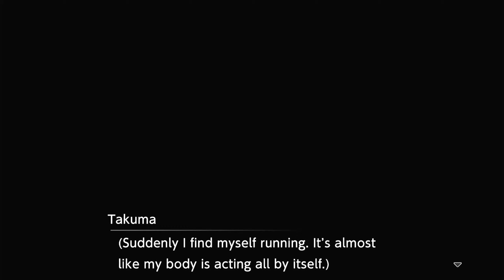OMG! WE'RE BACK! | 55 - Digimon Survive